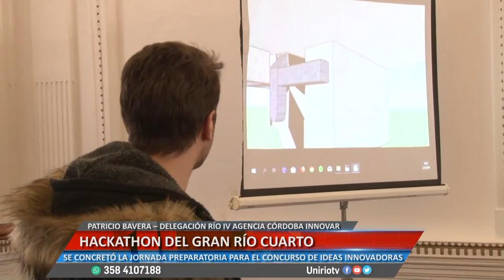HACKATHON DEL GRAN RÍO CUARTO - PATRICIO BAVERA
SE CONCRETÓ LA JORNADA PREPARATORIA PARA EL CONCURSO DE IDEAS INNOVADORAS
Facebook.com/uniriotv
Twitter.com/uniriotv